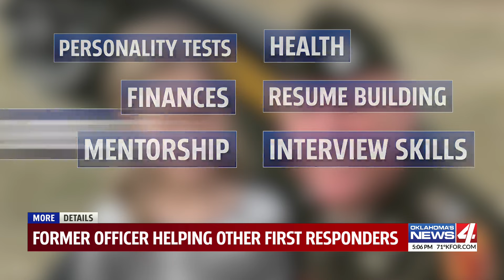Former officer helping other first responders